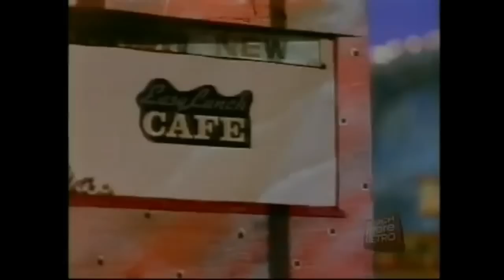PAUL HYDE - "America Is Sexy" music video with Karen Campbell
This single from Paul Hyde's first solo album "Turtle Island", features MTV VJ and actor Karen Campbell, in the music video for "America is Sexy" playing the Marilyn Monroe Statue of Liberty.